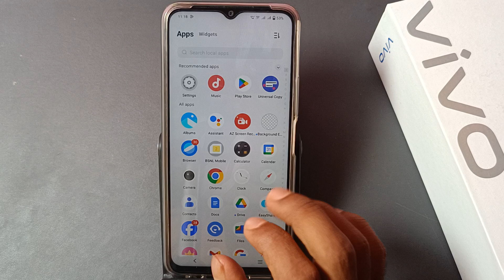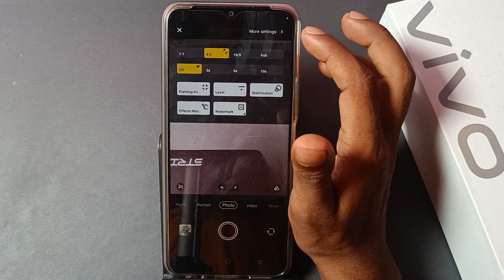Vivo y27 me camera timer se photo click kaise kare | How to click photo usyng camera timer any vivo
Vivo y27 me camera timer se photo click kaise kare || How to click photo usyng camera timer any vivo mobile

Best powerful CPU under 10k

60-Inch Tripod with Bag

7 Socket 6A Extension Board

multiplug Extension